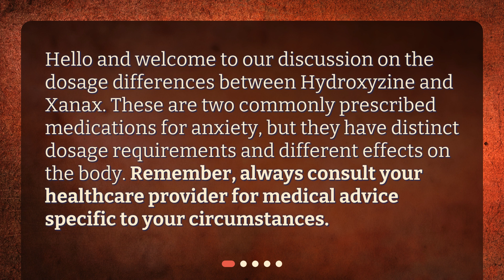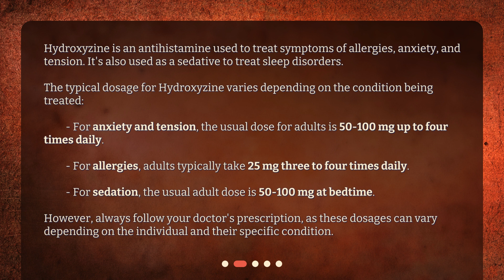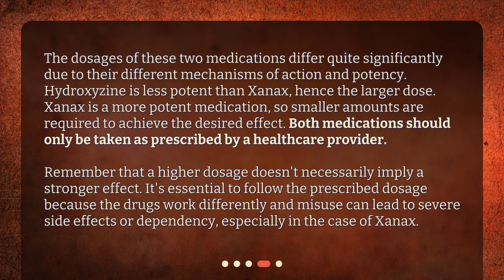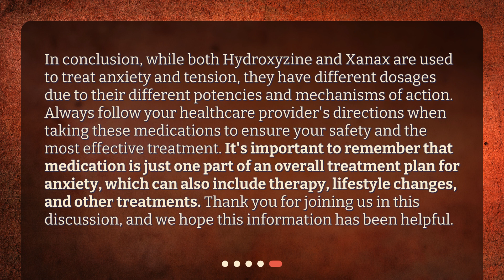What are the dosage differences between hydroxyzine and Xanax?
Understanding Hydroxyzine and Xanax Dosage Differences • Get the Facts on Hydroxyzine vs. Xanax Dosage Differences - A Must-Watch Guide!

00:00 • What are the dosage differences between hydroxyzine and Xanax?
00:26 • What is Hydroxyzine and What is the Typical Dosage?
01:13 • What is Xanax and What is the Typical Dosage?
02:05 • How do the Dosage Differences Between Hydroxyzine and Xanax Matter?